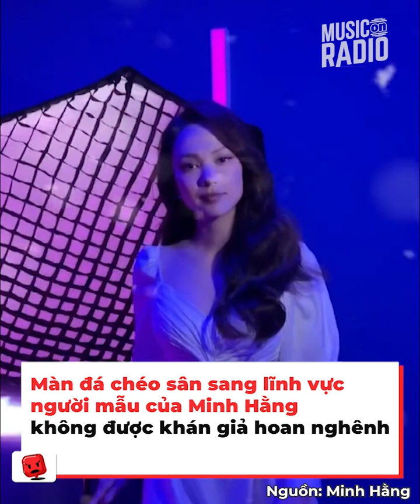Những màn trượt té đầy giông bão của mỹ nhân việt: Phương Nhi, Thùy Tiên được làm vedette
Những sự cố trượt té trên sàn catwalk dạo này xảy ra khá nhiều. Dù sao thì các Hoa - Á hậu hay các model cũng chỉ là người, việc vấp phải sai sót là điều không thể tránh. Tuy nhiên, không ít cú vấp ngã trên sàn catwalk lại gây ra nhiều sóng gió, khiến cư dân mạng phải tranh cãi trái chiều.